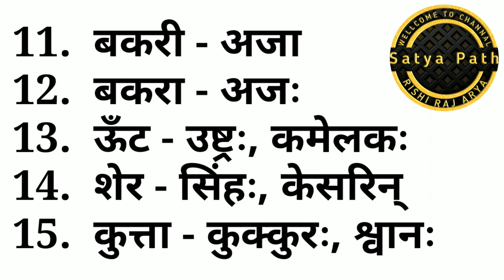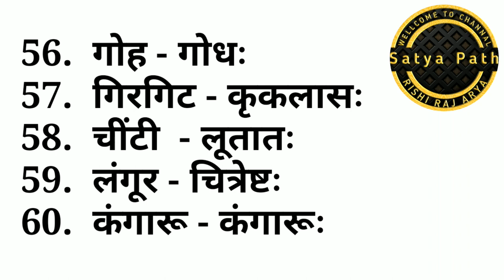पशु सूचक शब्द। संस्कृत शब्दकोश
ओम नमस्ते जी
मैं ऋषिराज आर्य  आपके अपने चैनल सत्य पथ पर आपका स्वागत करता हूं

दोस्तों इस वीडियो में आपको पशुओं के नाम की संस्कृत मैं जानकारी मिलेगी यह जानकारी संस्कृत पढ़ने वालों के लिए बहुत ही उपयोगी है।

सत्य पथ यूट्यूब चैनल पर आपको वेद वेदांगों से संबंधित महापुरुषों के जीवन से संबंधित और समाज में शिक्षा व्यवस्था, पाखंड, कुरीतियां, अंधविश्वास, मत-संप्रदायों से संबंधित संस्कृत पठन-पाठन और भी अन्य विषयों पर वीडियोज प्राप्त होगी।